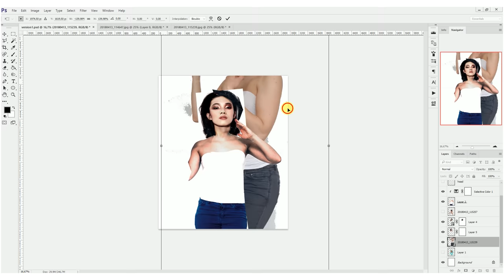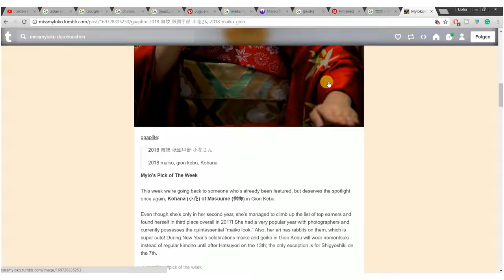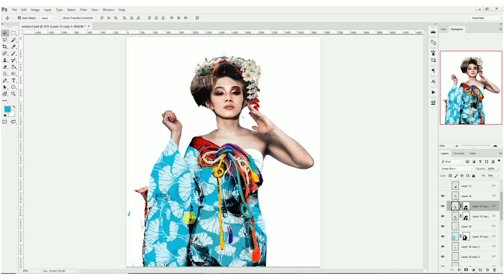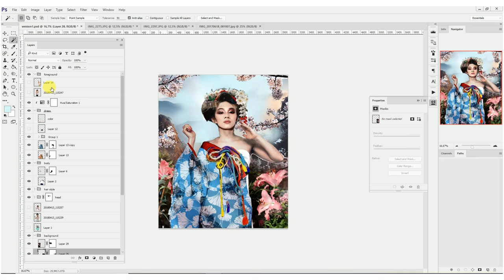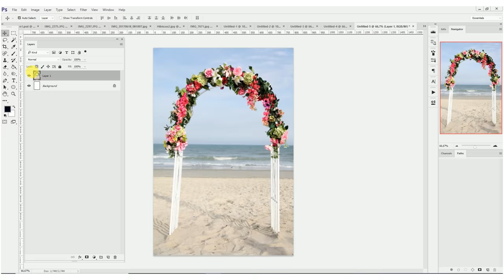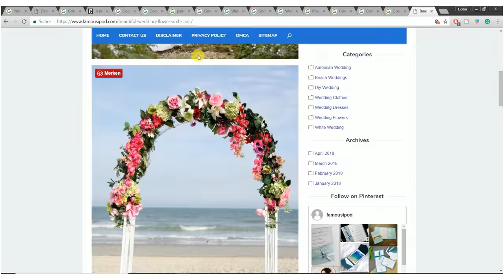How I do Photoshop mockups for my oil paintings!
Guys, I always talk about the Photoshop mockups that I create for every painting but I NEVER actually showed how do that! I thought it's finally time for it! ^^ Next video will be a painting video again! 😊